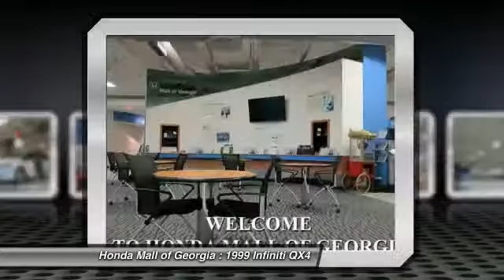1999 Infiniti QX4 Buford GA 440693A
1999 Infiniti QX4 Luxury - $5950

This 1999 Infiniti QX4 4dr 1999 4dr SUV Luxury 4WD AWD SUV features a 3.3L SOHC SMPI 12-VALVE V 6cyl Gasoline engine. It is equipped with a 4 Speed Automatic transmission. The vehicle is BLACK with a Grey Leather interior. It is offered As-Is, extended warranty is available. - Luxury trim.